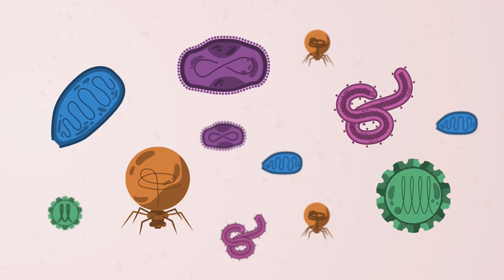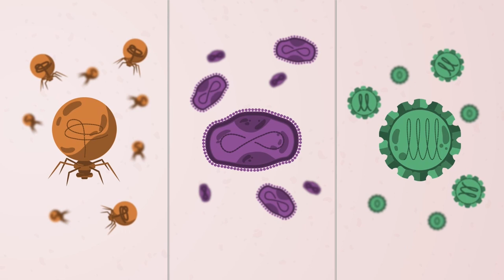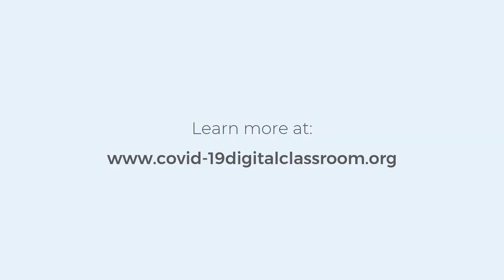COVID-19: Vaccines (SPANISH)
A video that details how and why Covid-19 vaccinations work.

This film is in Spanish.